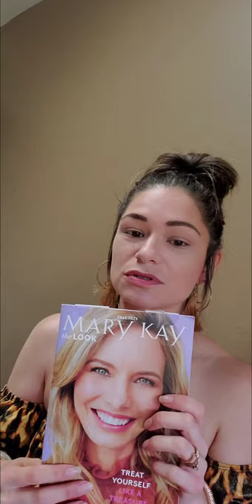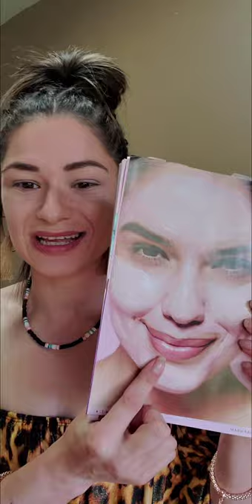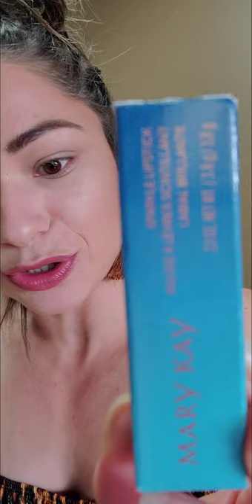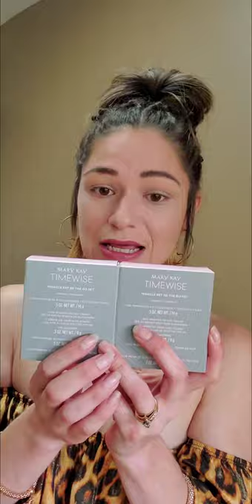Fall Products , Gift Ideas, & Demo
Mary Kay Independent Beauty Consultant